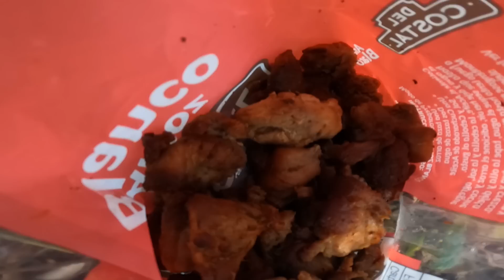No tuvimos un solo momento de descanso, en todo momento hubo pesca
este es uno de los días donde uno dice... que pescota tan bella! no paramos ni un solo instante del montón de capturas que tuvimos...